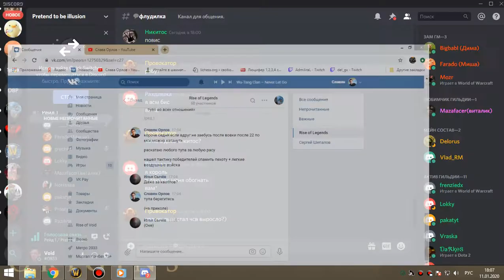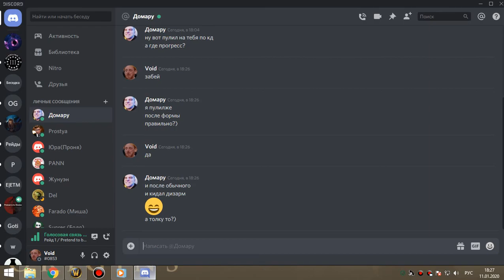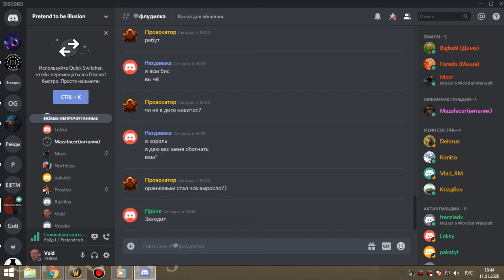2я часть ЗС бдк 11 01 20